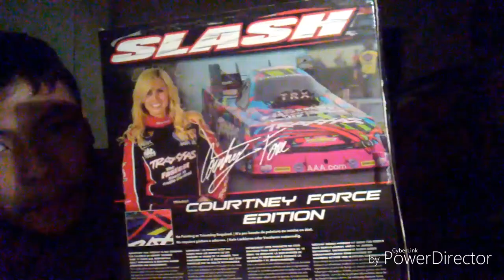Traxxas is NO LONGER Sponsoring Courtney Force (Read Description)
This is a REUPLOADED video because my first attempt of posting this didn't show up on my page.

I know this was a long time ago that Courtney Force left Traxxas but when this video was made, it was my first time hearing about it.

Link to the new sponsors for Courtney Force found here on Fox Sports:

1.  Foul language
2.  Spam
3.  Bullying to other individuals
4.  Racism and sexism. (No sex jokes)